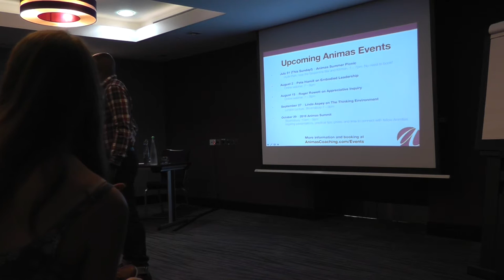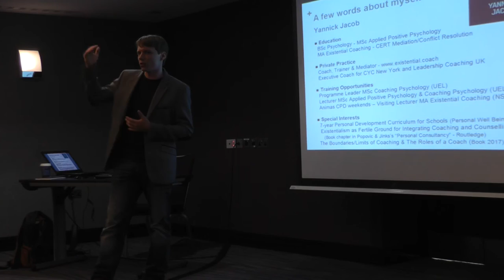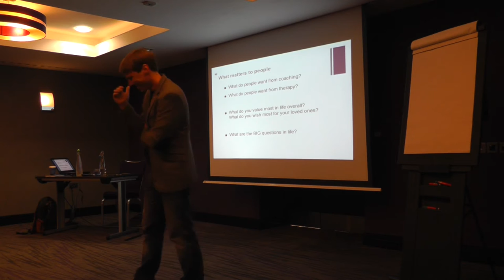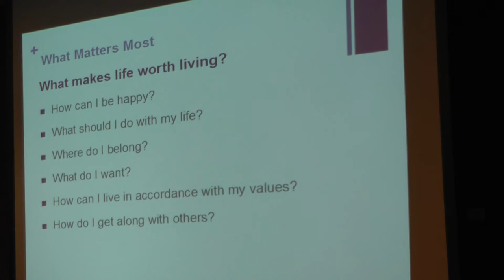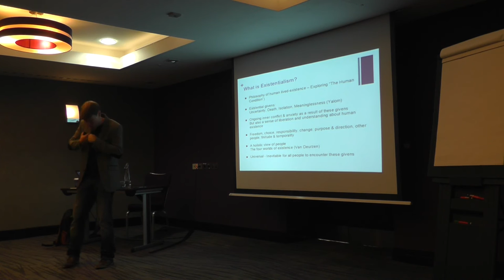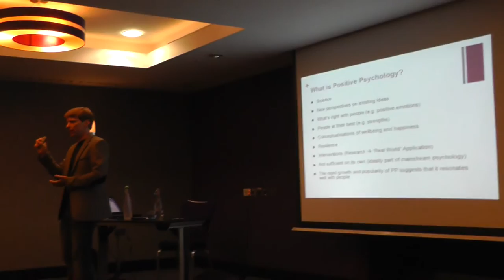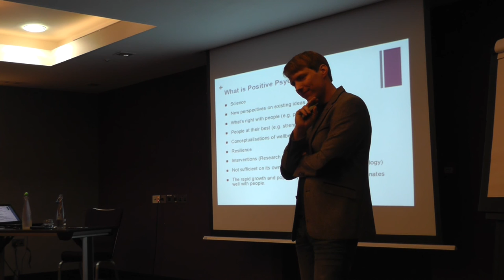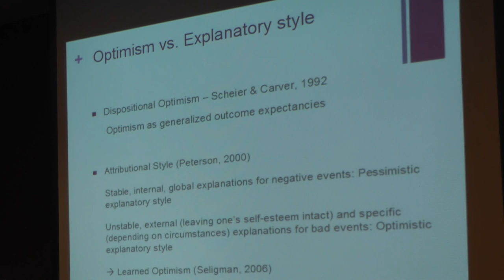Coaching for Existential Buoyancy with Yannick Jacob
Animas Centre for Coaching's July 2016 London Lecture